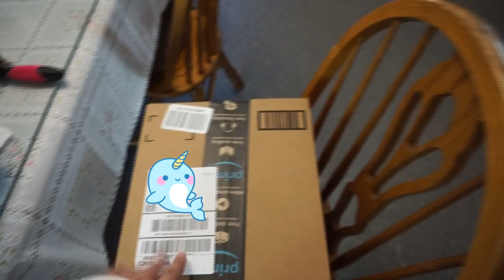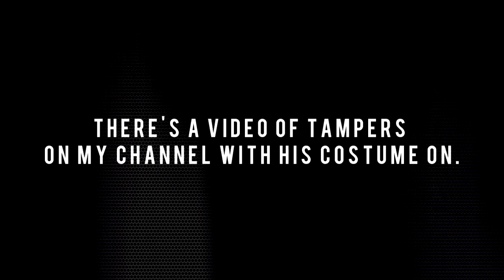1258 TAMPER'S COSTUME CAME IN THE MAIL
So Tamper's costumes came in the mail. I made another video where we walked around with him in it.